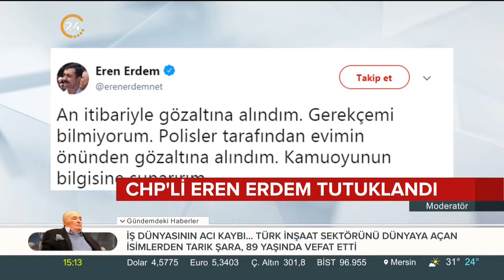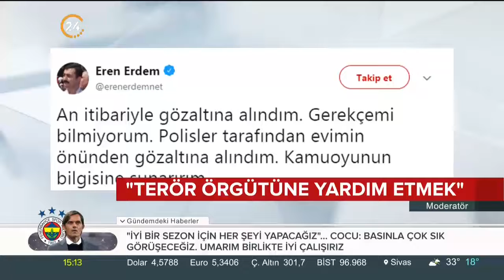CHP'li Eren Erdem "terör örgütüne yardım etmek" suçundan tutuklandı